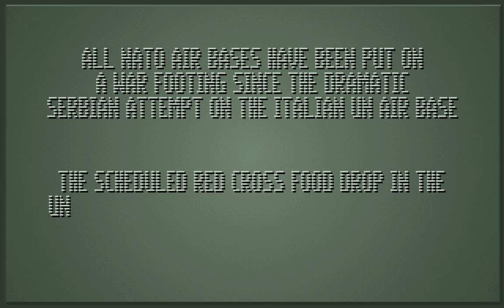TFX EF2000 Tour of duty 2/10: Operación Exclusión